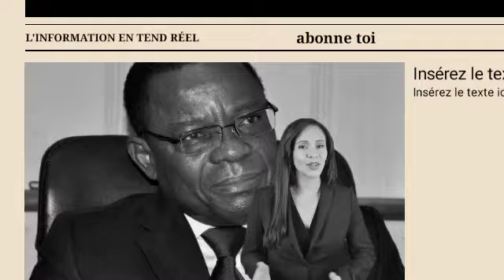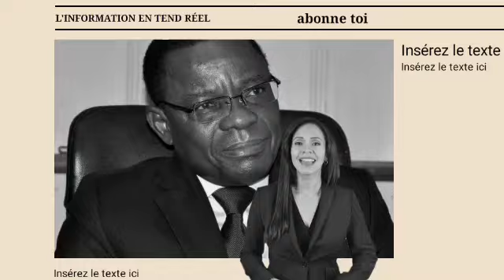Ça devrait arriver : Décès du président Paul Biya, Maurice Kamto Dénonce une Distraction Nationale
Le Cameroun a été secoué par une nouvelle rumeur, aussi retentissante qu’infondée : le décès du président Paul Biya. Cette annonce, faite par une chaîne de télévision étrangère non précisée, a provoqué une onde de choc dans le pays, suscitant la panique chez certains, mais aussi le scepticisme chez d’autres. Rapidement, le Rassemblement Démocratique du Peuple Camerounais (RDPC) a réagi avec vigueur, publiant un communiqué officiel pour démentir fermement l'information. Une fois encore, les rumeurs sur la santé du président Biya semblent s'inscrire dans un schéma récurrent de déstabilisation